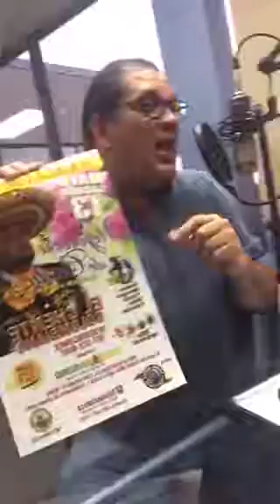RADIOUNT.NET "Listen to me" with Mimi and Jay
SAFETY ALERT!
RADIOUNT.NET
"Listen to me " at 7 pm - 8 pm tonight!
-Press
Mimi Steward

WE HAVE BEEN NOMINATED FOR A VERY PRESTIGIOUS AWARD,  BEST RADIO SHOW OF THE YEAR.‼️‼️✨🌟⭐️🎶
PREMIOS PAOLI NOMINADOS: MÚSICA
RADIO
SHOW RADIAL DEL AÑO
 Listen to Me | Radiount.net
WE ARE AGAINST SOME VERY HEAVY HITTERS  🔥
🎧Our show consist of local community affairs, religion , current events and local entertainment. ONE OF THE FIRST, ALL OPEN TALK SEGMENT encouraged by the public. THANK YOU !!!
💫Nominaciones Musica | Music Nominees 34th Annual Paoli Awards.
Lugar: Double Tree by Hilton at Orlando
WE WILL BE LIVE STREAMING ON THE RED CARPET AT THE PAOLI AWARDS!🙌🏻✨

"LISTEN TO ME" TUESDAY'S
The most talked about radio show airs every Tuesday from 7 to 8 pm EST and From 6 to 7 pm CST.
WITH MIMI AND JAY ‼
RADIOUNT.NET or down load the apps for the phone! You can see us live streaming under the app go to Videos.